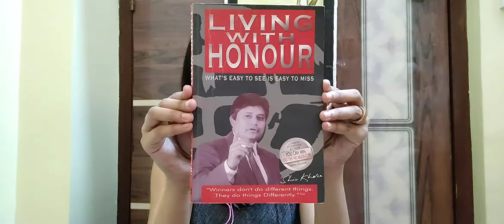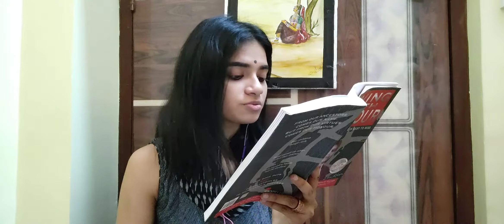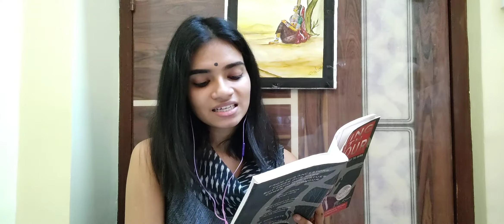INTEGRITY || LIVING WITH HONOUR BY SHIV KHERA || READ IT WITH DUMBO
"Books don't change people; paragraphs do, sometimes even sentences." - John Piper

AND HERE GOES THE FIRST VIDEO OF 2021 !!

Hey Everyone! Hope it helps to keep you motivated!
Book name- LIVING WITH HONOUR
Written by - SHIV KHERA

HAVE A GREAT YEAR AHEAD EVERYONE 🎉